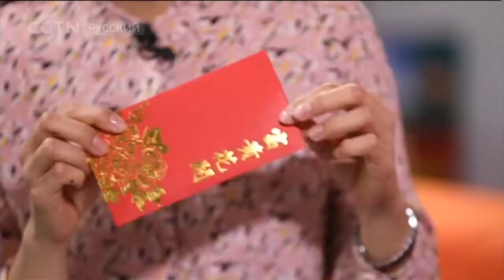Российская певица Екатерина Арчакова поделилась своими впечатлениями о празднике Весны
В предверии праздника Весны певица из России Екатерина Арчакова дала нашему каналу интервью, в котором она рассказала о том, как проводит новогодние праздники в Китае.